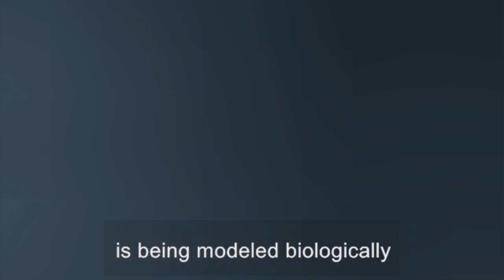WE ARE TIED TO A QUANTUM ARTIFICIAL INTELLIGENCE SUPERCOMPUTER. TARGETED INDIVIDUALS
A VIDEO DESCRIBING WHAT THEY ARE DOING WITH QUANTUM COMPUTERS AND HOW WE ARE TIED TO ONE.